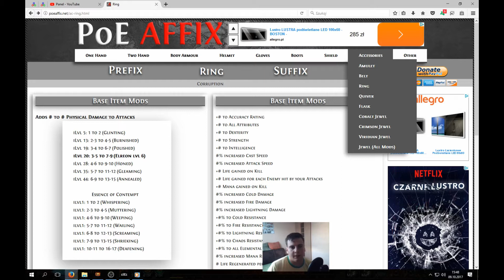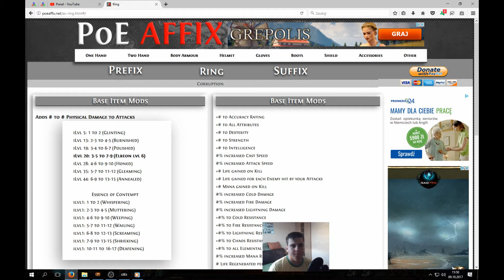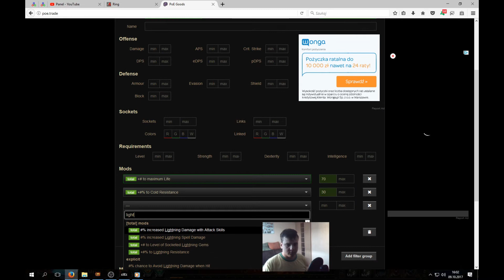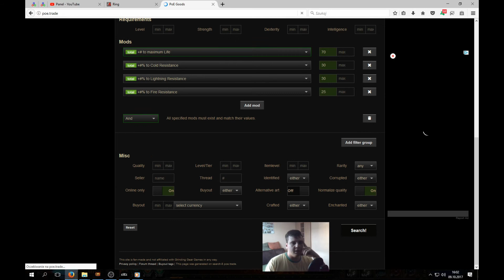3.0 PoE Jaka jest wartość naszej biżuterii (Amulety i Pierścienie) [SaS Wyjaśnia]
Poradnik na teamt: Jaka jest wartość naszej biżuterii.

00:00-03:41 Wstęp
03:41-07:50 Omówienie biżuterii
07:50-10:03 Poeafix.net
10:03-19:05 Omówienie biżuterii na przykładach
19:05-21:03 Poe trade
21:03-22:34 Podsumowanie
22:34-24:41 Zaproszenie na stream